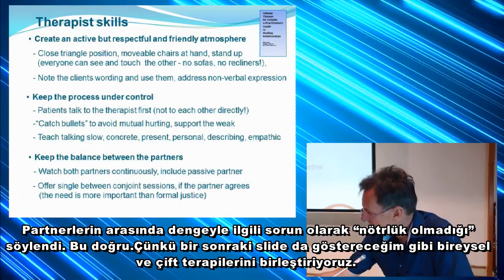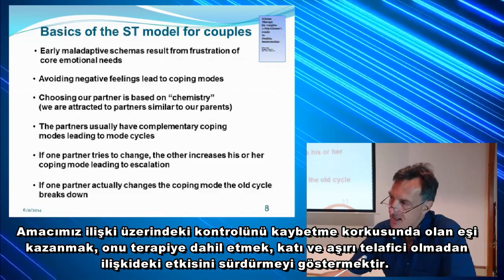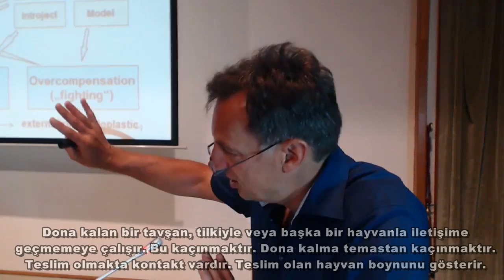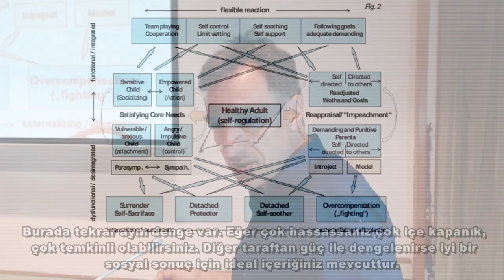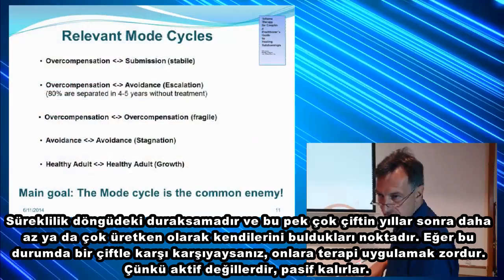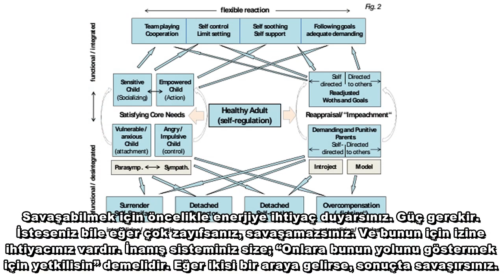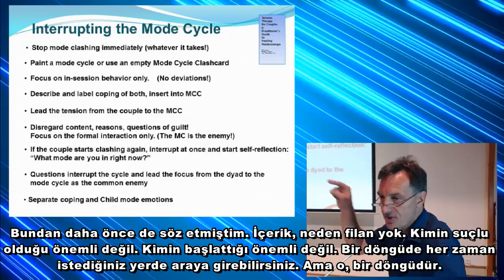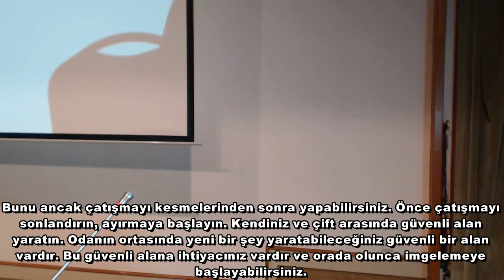ÇİFTLERLE ŞEMA TERAPİ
Psikonet Yayınlarından çıkan Demek ki Oluyormuş adlı kitabın yazarı Eckhard Roediger' in 2014 Uluslararası Şema Terapi Kongresi'de yaptığı workshopun kayıtları